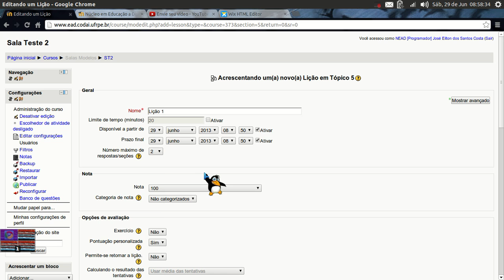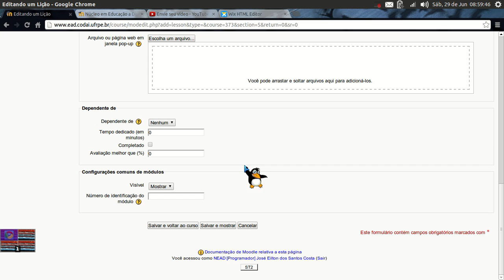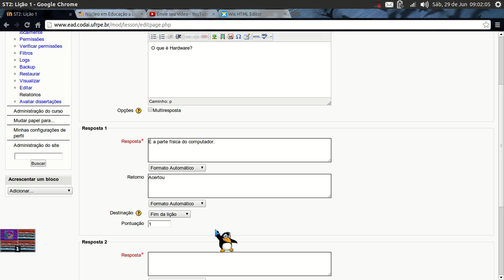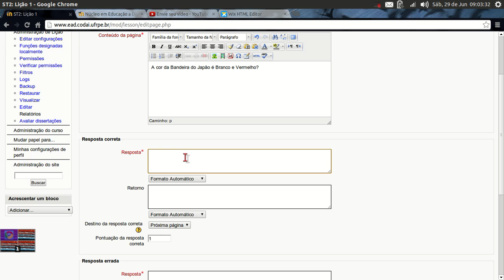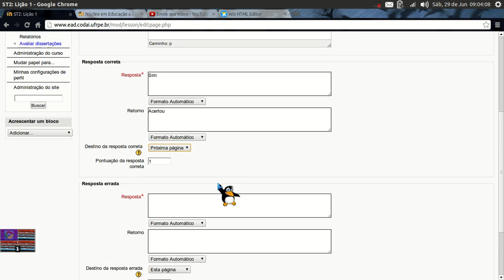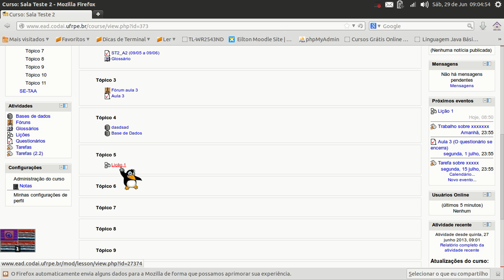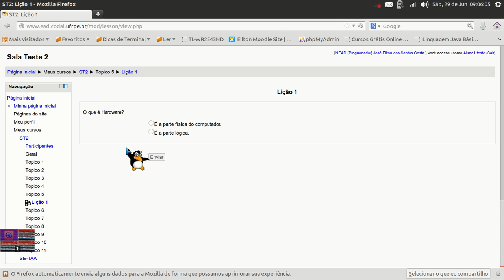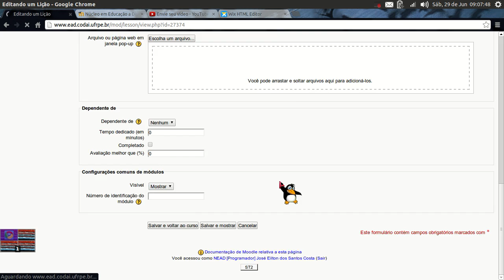Lição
Como criar uma Lição